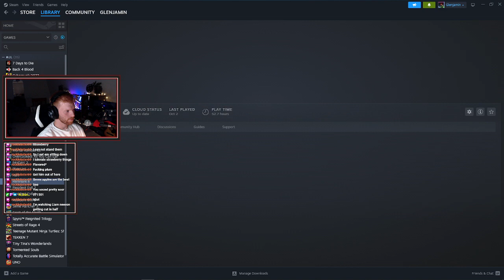Highlight: State of Decay 2 (W/ Br00k3r)